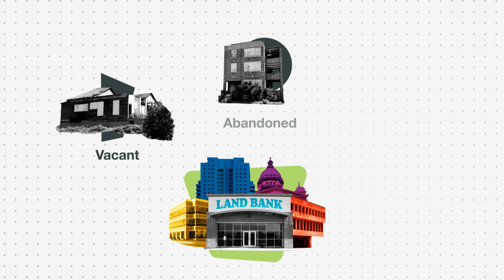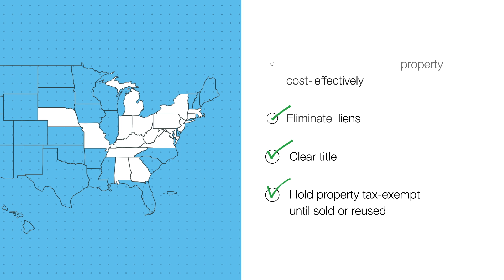How Land Banks Can Help Communities Deal With Brownfields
Across the country, land banks are emerging as entities with unique abilities to tackle brownfield sites and help communities reuse these properties.

A land bank is a public agency with unique powers granted by state laws to put vacant, abandoned, and deteriorated properties back to productive uses that align with community goals. A land bank’s primary purpose is to acquire properties that some call “blighted” and temporarily hold and take care of them until they can be transferred to new owners.

Brownfields are vacant, abandoned, and deteriorated properties that threaten community wellbeing. Brownfields are properties where the presence or likely presence of a hazardous chemical or pollutant makes it challenging, risky, and costly to redevelop. Communities struggle with brownfield properties because of these unique challenges, but land banking approaches can help.

© All information and graphics within this video are owned by the Center for Community Progress. This video was made possible via grant funding from the US Environmental Protection Agency.To learn more about brownfield remediation and reuse, go

Animation by Tyler Sayer, Modest Motion Studios